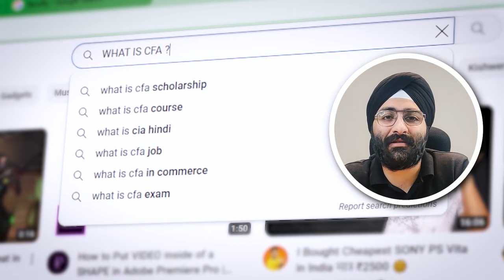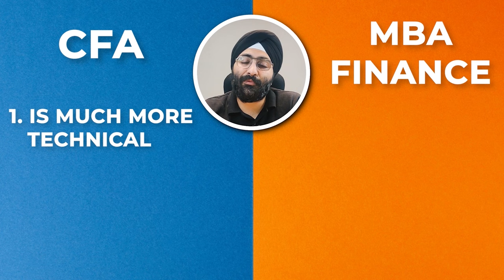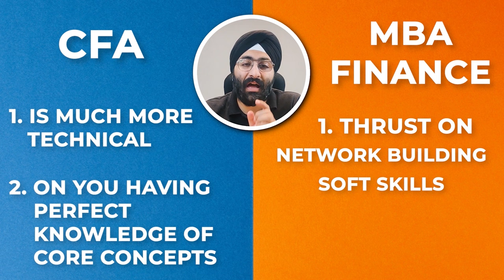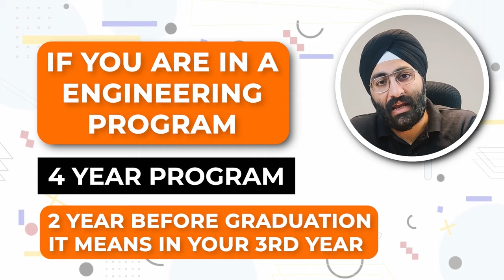CFA Course 2023 full Details | Eligibility Criteria, Salary, Fees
Explore the comprehensive world of CFA with "The WallStreet School"! 📚

 In this video, we provide you with all the essential details about the CFA course, including eligibility criteria, salary prospects, and fees. 🌟

Whether you're a budding finance professional or seeking to advance your career, understanding what the CFA program offers is crucial. Join us as we dive deep into the intricacies of this esteemed qualification and chart your path to success. 💼💰

Don't miss this opportunity to gain valuable insights and make informed decisions about your finance education journey.

What is CFA Exam?